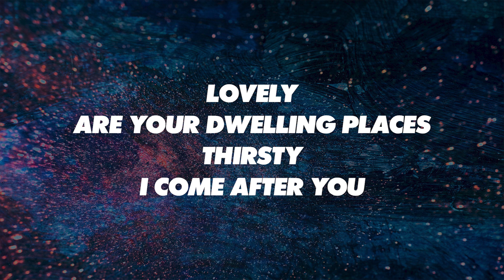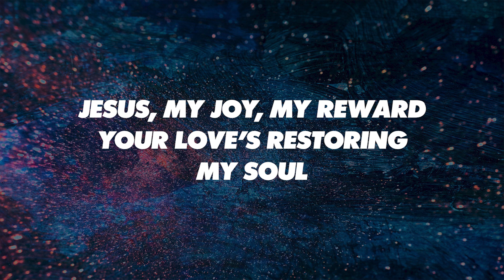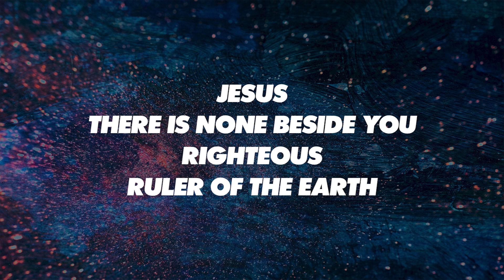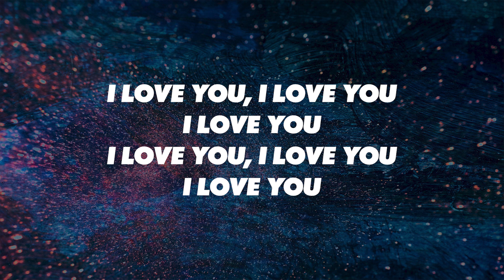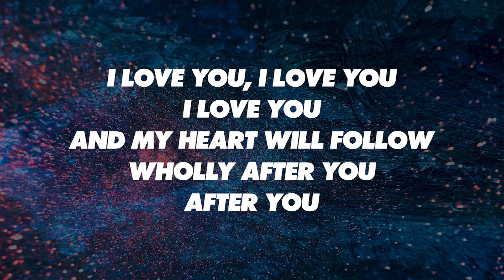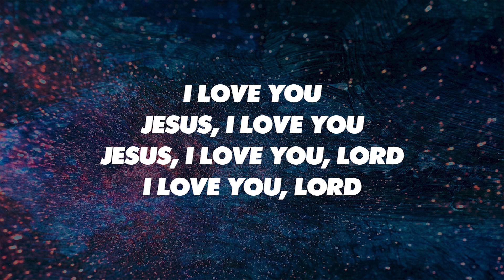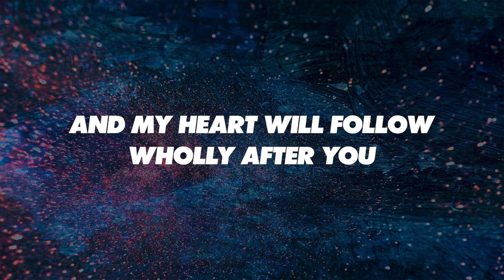DWELLING PLACES - SATB with Trio (piano track + lyrics)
Words and Music by MIRIAM WEBSTER
If you find this channel helpful and would like to support our ministry, you may do so by donating via PayPal